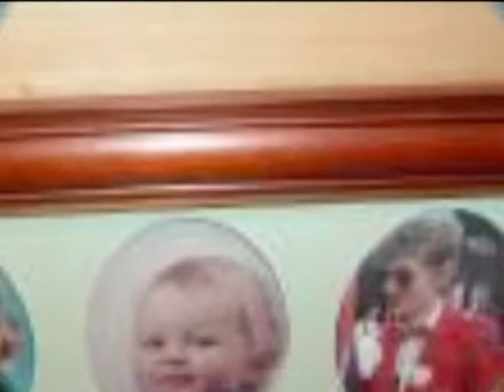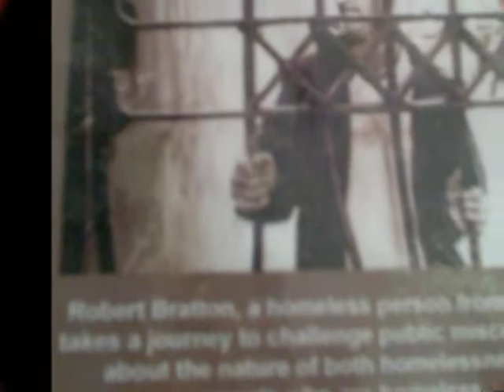Robert Bratton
robert bratton forever young